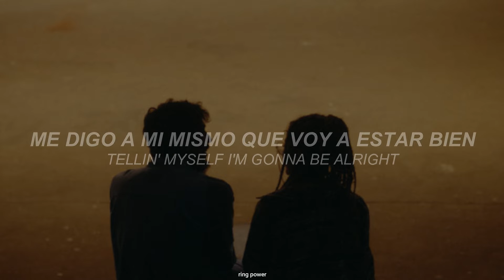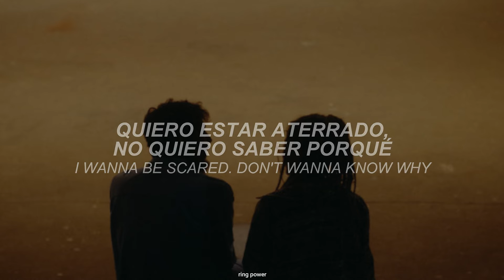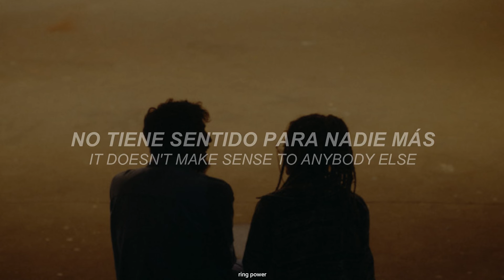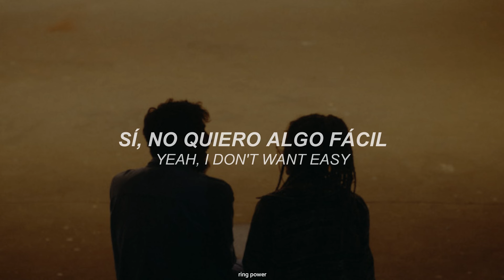i want crazy // hunter hayes [sub + lyrics]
Artista: @hunterhayes
Álbum: Hunter Hayes (Encore)
Año: 2013

En una entrevista con Radio.com, Hayes dice:
"Cuando tienes que hacer ajustes a tu estilo de vida para encontrar la manera de bajar el tono o incorporar todas estas cosas, eso significa que realmente te preocupas por esta persona y quieres estar con ella. Eso es algo muy natural. Me encanta que tienes que hacer un ajuste en ese punto. Así de real es".